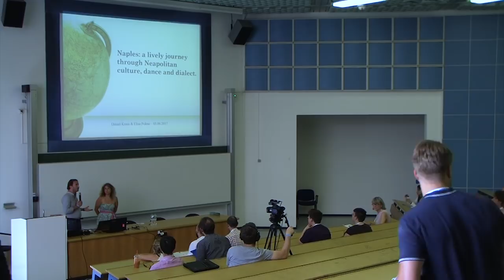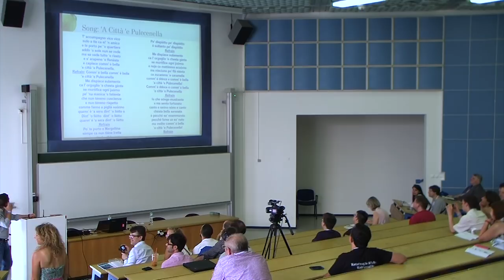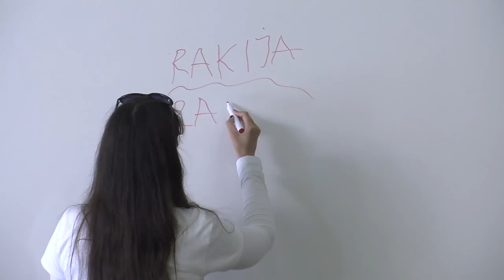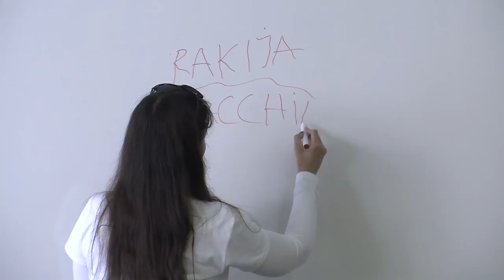D. Krasa & E. Polese - A lively journey through Neapolitan culture, dance and dialect [EN] - PG 2017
Do you want to be able to speak a bit of one of the funniest Italian dialects? Do you want to know what is typical in possibly one of the most beautiful cities in the world, plunge into an emblematic landmark of multicultural European culture, and be able to dance some tarantella? And how about learning about some Neapolitan humour and lifestyle through movies and sketches? This and much more is awaiting you in this fun talk held by a Neapolitan globetrotter woman and an “adopted” Neapolitan Austrian world citizen. Join us or, as they say in Bella Napoli, Jammo jà!